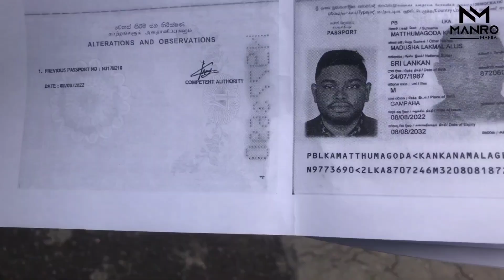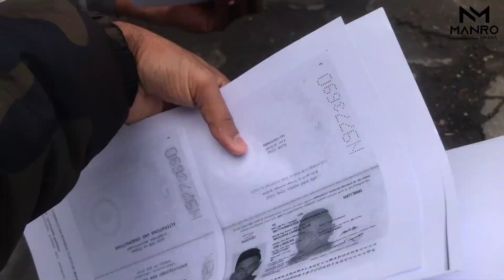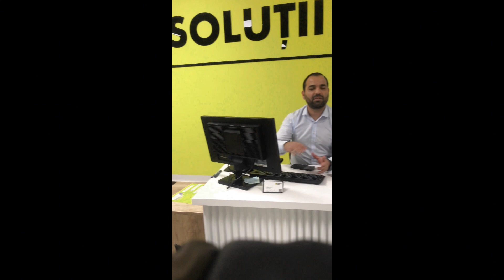ලංකාවේ අපි නොදන්න රුමේනියාවේ බැංකු ගිණුම් ප්‍රශ්න..🤔🏦💷💰❌𝐁𝐀𝐍𝐊 𝐀𝐂𝐂𝐎𝐔𝐍𝐓 𝐕𝐋𝐎𝐆 𝐈𝐍 𝐑𝐎𝐌𝐀𝐍𝐈𝐀 🇹🇩💰🏦